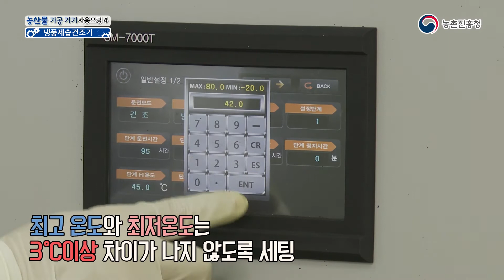농산물 가공기기 사용요령 4 - 냉풍제습건조기 #3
농산물 가공기기 사용요령 4 - 냉풍제습건조기에 대한 영상입니다.
단순한 농산물 생산을 넘어 가공 판매를 통한 부가가치를 원하는 소규모 농가를 위한 농산물종합가공센터 이용 절차와 주요 가공기기 사용법(과립기, 당의기, 냉풍제습건조기)을 영상을 통해 알아보세요 ​~ 💜

ㅡㅡㅡㅡㅡㅡㅡㅡㅡㅡㅡㅡㅡㅡㅡㅡㅡㅡㅡㅡㅡㅡㅡㅡㅡㅡㅡㅡㅡㅡㅡㅡㅡ